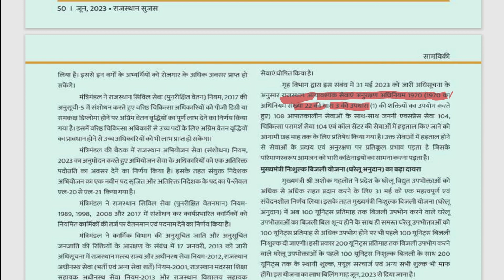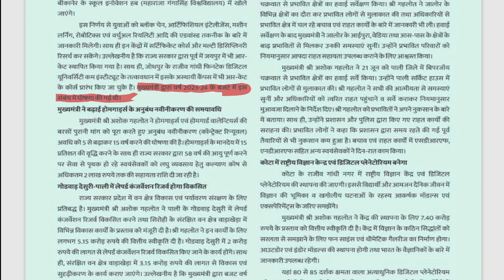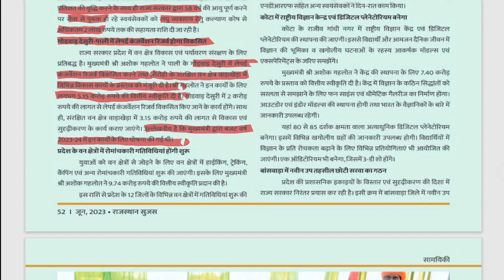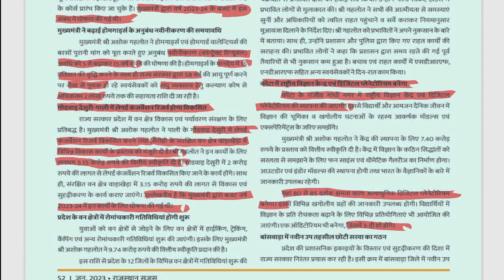Rajasthan Sujas Magazine June 2023 for RPSC RAS 2023 (Part-6) | मासिक पत्रिका